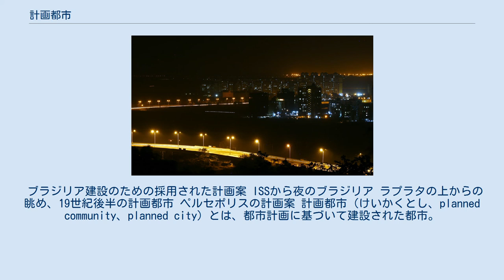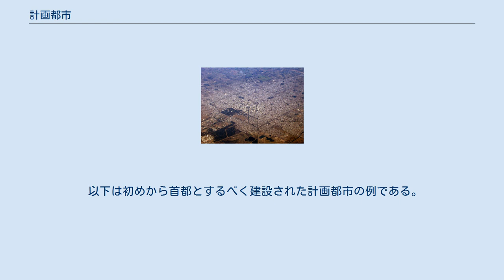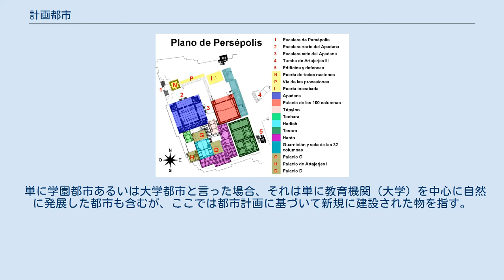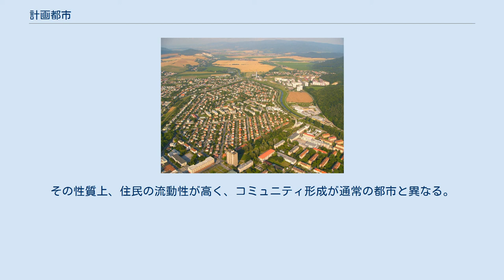計画都市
世界最大の計画都市であるインドのナビムンバイ フレゼリシアの計画 (デンマーク) 1900年。
1650年に設立 Partizánske スロバキア- 製靴工場と一緒に1938年に設立された典型的な計画された工業都市の例で、実質的に工場街に暮らすすべての住民が従業員に採用された。
 ブラジリア建設のための採用された計画案 ISSから夜のブラジリア ラプラタの上からの眺め、19世紀後半の計画都市 ペルセポリスの計画案 計画都市（けいかくとし、planned community、planned city）とは、都市計画に基づいて建設された都市。
通常の都市は自律的な人の流れによって無計画に生まれて発展するが、このような「自然発生的な都市に対して、人工都市ともいわれる」のが計画都市である。
 世界最大の計画都市はムンバイ近郊のナビムンバイである。
 計画都市は古代から存在した。
たとえば古代ギリシャの場合、自然発生的な本国領域の都市よりも、海外植民地に設立された植民都市に顕著な計画性が見て取れ、「機能的・合理的な整然とした格子型都市」が建設された。
 アリストテレスによれば、方格設計の発案者は、ミレトスのヒッポダモスである。
「政治学」にはヒッポダモスが都市計画という技術を発明し、ピレウスを整備したこと、また（当時の常識に反して）学者としての生き方を優先するために、政治家になろうとはしなかった事などが書かれている 彼はミレトスの再建、ピレウス、トゥリオイ、ロドス島の諸都市などの設計にかかわったとされる。
 中世以降においても、植民地化の過程で新しい都市の建設が行われることがあり、このような都市の例として、ペルーのベツレヘム、スコットランドのグレンロセス、アルゼンチンのラ・プラタ、メキシコのイスタパとカンクン、ベネズエラのシウダーグアヤナなどがあり、これらは経済だけでなく政治の中心として建設された面もある。
世界中の首都の中には、そのようにして計画された都市が多数ある。
 時代によって都市に求められる能力は変化し、計画都市はその影響をより直接的に受けるため、中世期につくられた計画都市が現代においてはその能力を十分に発揮できていなかったり、発展を阻害していたりする場合もある。
 以下は初めから首都とするべく建設された計画都市の例である。
 厳密には首都ではないが、マレーシアの連邦行政機能の中心となっているプトラジャヤも計画都市である。
 「酷暑の植民地に駐在する冷涼な機能になれた本国の人々のために計画された都市」であり、植民都市の一種である。
代表例としては中国の廬山、ベトナムのダラットとサパ、マレーシアのキャメロンハイランド、ミャンマーのメイミョー、インドのシムラーとダージリンなどがある。
 単に学園都市あるいは大学都市と言った場合、それは単に教育機関（大学）を中心に自然に発展した都市も含むが、ここでは都市計画に基づいて新規に建設された物を指す。
 中核となる教育機関がまったくの新設である場合もあるが、メキシコの大学都市 (メキシコ国立自治大学)、日本の筑波研究学園都市のように大都市の過密対策として、既存の機関・施設を移転・再編することも多い。
その性質上、住民の流動性が高く、コミュニティ形成が通常の都市と異なる。